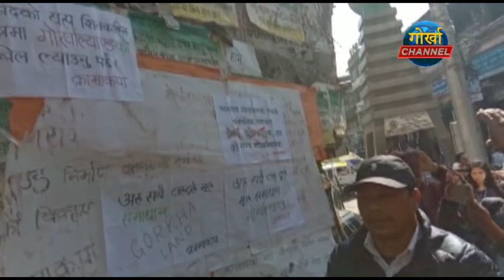GORKHA CHANNEL NEWS 16 NOV 2019